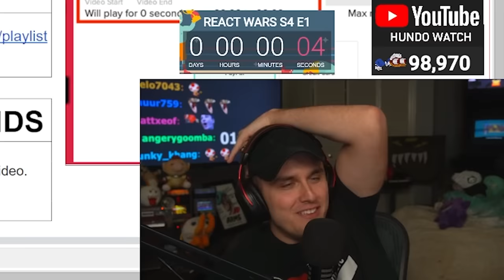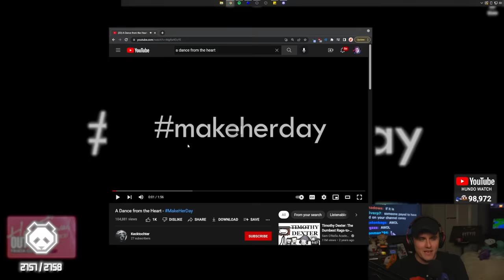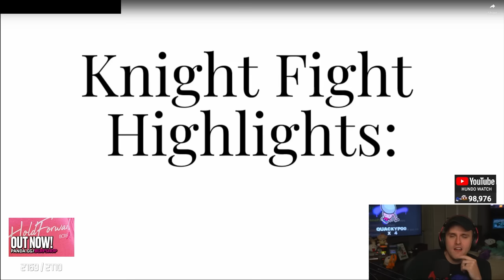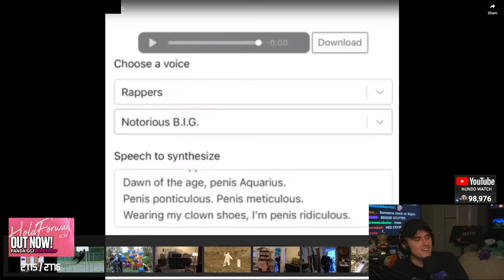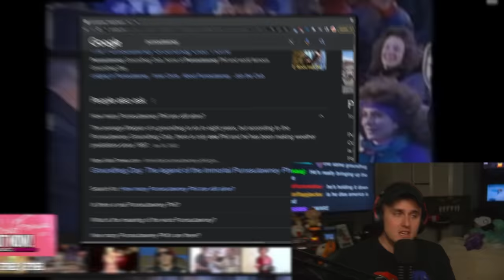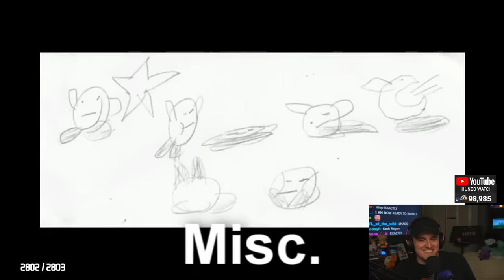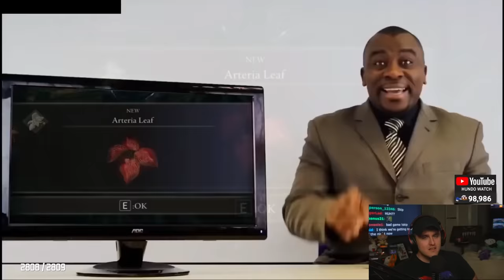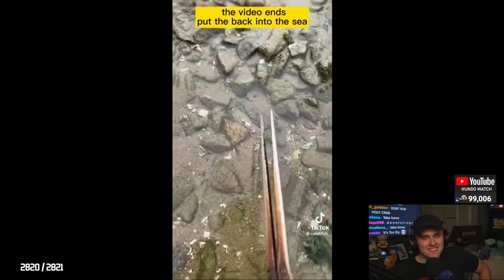Coney's REACT WARS - Kirby Voice Acting - Season 4, Round 1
React Wars is BACK! Twitch users submit videos on stream, and Coney rates them 1-5. The better the reaction, the higher the score.